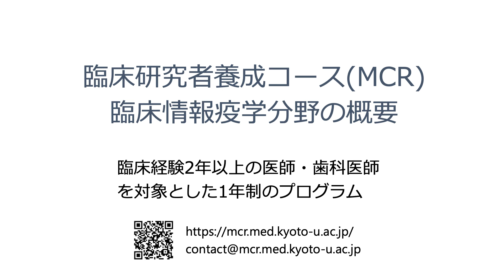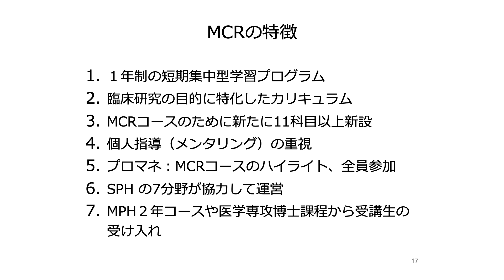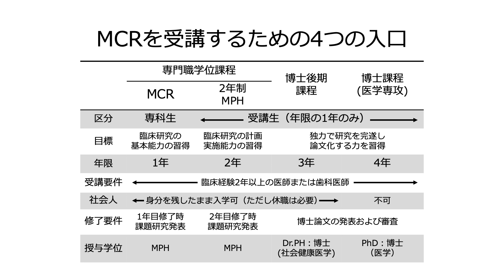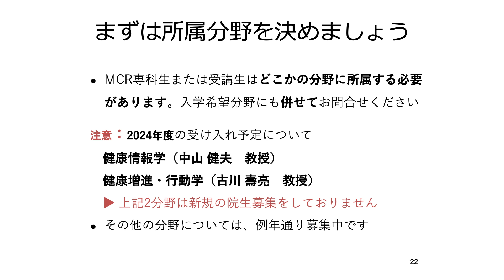分野紹介「臨床情報疫学（臨床研究者養成（MCR）コース）」 オープンキャンパス2023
京都大学大学院医学研究科 社会健康医学系専攻 オープンキャンパス2023
分野紹介「臨床情報疫学（臨床研究者養成（MCR）コース）」